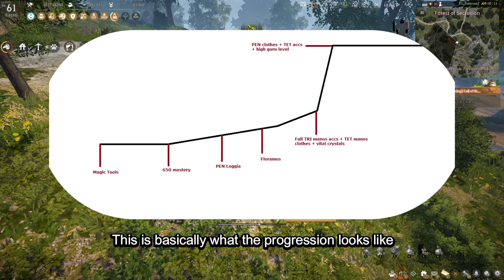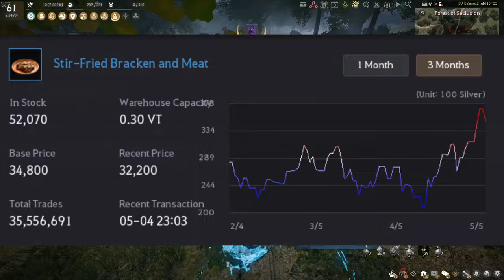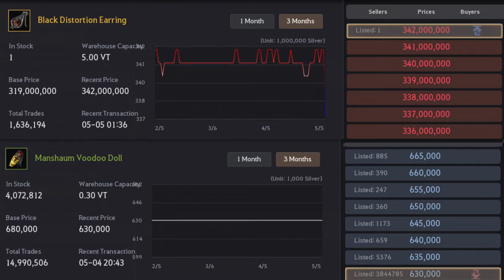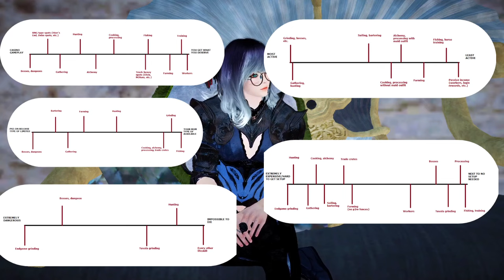What Is Effort? Should Lifeskilling Make More Silver/hr, Part 1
Hi handsome, Luneye the lifeskill guy has once again returned from his 12 days long hibernation to drop another banger of a video your way.

This video is a start of a miniseries I want to do here on youtube, where we will discuss the profitability of lifeskills in Black Desert Online. This was originally meant to be a single video, but you can see how long just part 1 is, so I hope you forgive me for splitting them into what will most likely be a three-part series.

Effort is one of those intangible things in Black Deser that nobody really knows how to quantify or determine, and it also means something else for everyone, which is why I am here to put my opinion out there!

Sorry for the choppy footage in places, my computer is really old, so it's a miracle the video is watchable at all. :(

And I hope to see you again! Maybe we will even manage to surpass 100 subscribers before the next video, that would be epic!

00:00 Intro
04:22 Metric 1
06:21 Metric 2
12:11 Metric 3
16:10 Metric 4
20:07 Metric 5
27:00 Metric 6
29:42 Outro